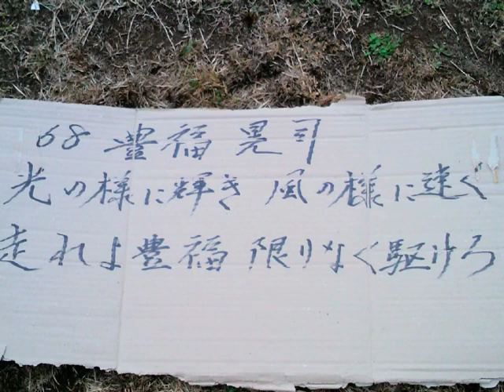福岡ソフトバンクホークス 豊福晃司 応援歌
光の様に輝き

風の様に速く

走れよ豊福

限りなく駆けろ